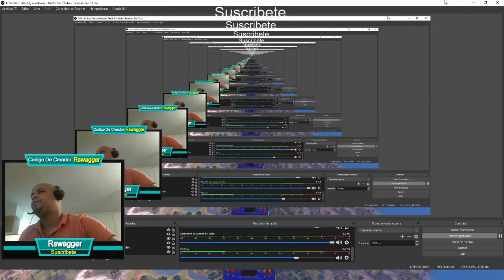Busca La Letra "E" oculta en la ¡A ello! Pantalla de carga - DESAFÍOS ¡A ELLO! DE FORTNITE